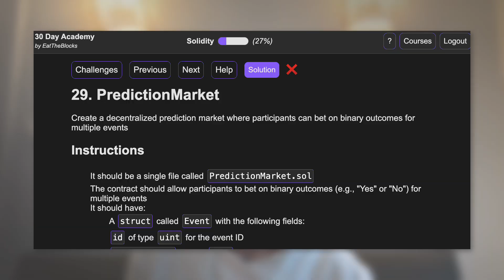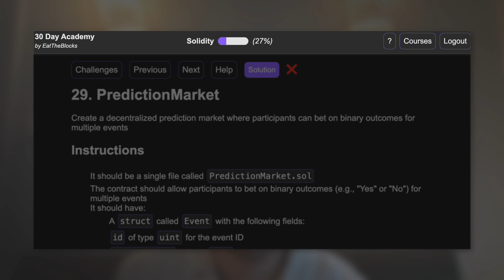I made $14k with my new Saas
Join the 30 Day Academy / Christmas discount
👉 Learn Blockchain in 30 days with coding challenges
👉 Christmas discount only available until Dec 25th